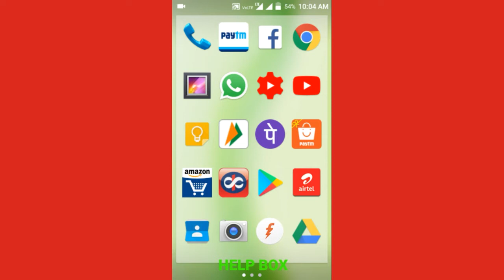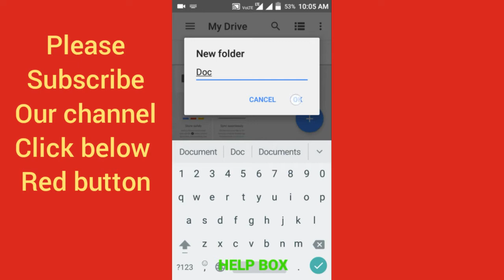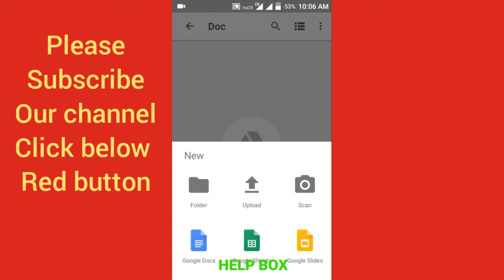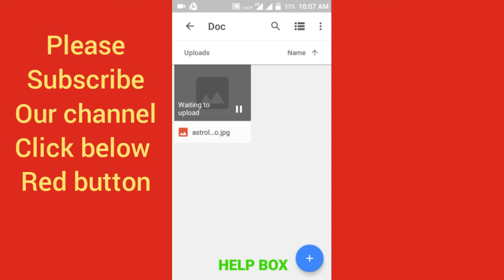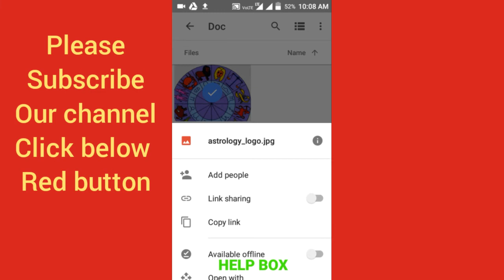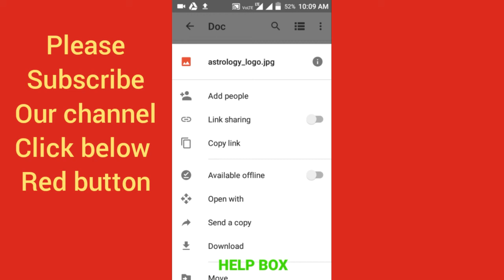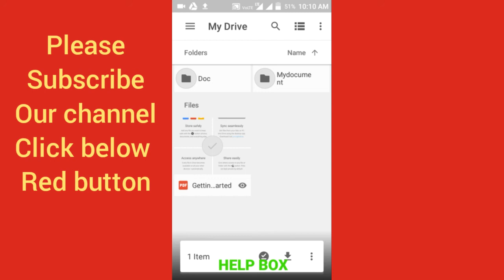Google Drive User guide /google drive app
Google drive is one of the  best space to securely keep your data and document.

every gmail user can access this location with 15 GB free storage.

this 15 GB is enough to store all your document and special photo and videos.

you can access your all necessary document from any place.